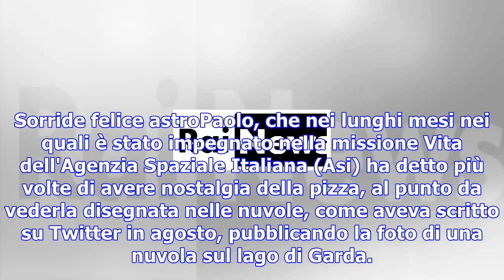Volano pizze nella stazione spaziale - scienza & tecnica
''Quando hai davvero voglia di pizza... Basta menzionarlo casualmente al capo della Stazione Spazial...